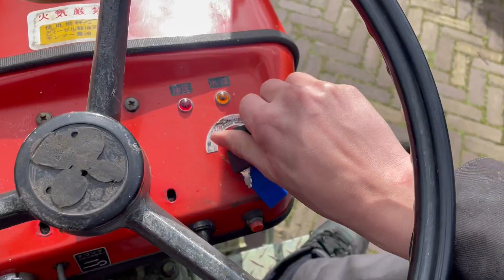Yanmar ym1300 trekker / traktor / tractor / schlepper / kleintraktor